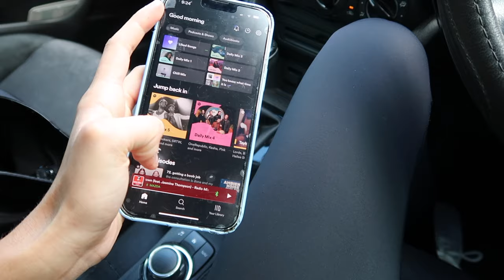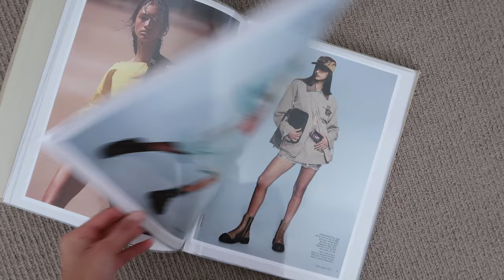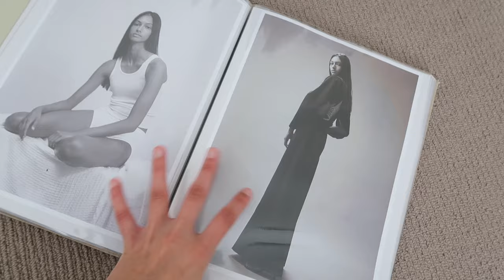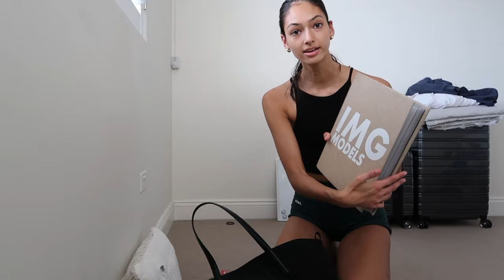GRWM for a Model Casting + Tips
In this video I give tips on how to do well at castings, as well as a grwm for a model casting of my own!!

Let me know what videos you want to see me film ♥︎